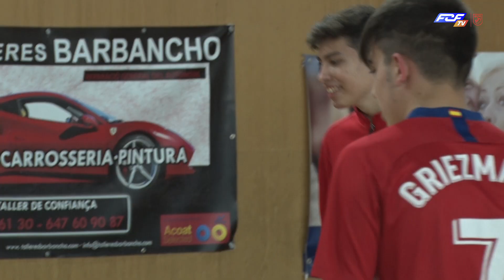Jornades de Tecnificació de Futbol Sala a Mollet del Vallès